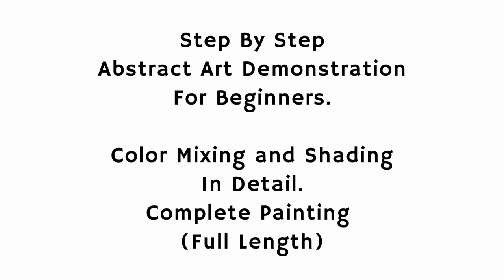Step By Step Abstract Art Demonstration For Beginners / Acrylic Colors Shading / Full Length Video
In this video, you will learn acrylic color mixing and shading technique by artist Sanjay Dhawan. This is a complete full length video, showing the entire making process from start to finish.

He has used the below mentioned acrylic colors to create this beautiful abstract painting.
1. Titanium white
2. Permanent yellow medium
3. Permanent yellow deep
4. light blue permanent
5. Cerulean blue
6. Olive green
7. Yellow ochre
8. Burnt sienna
9.Burnt umber
10.Black

Your feedback and comments are welcome.